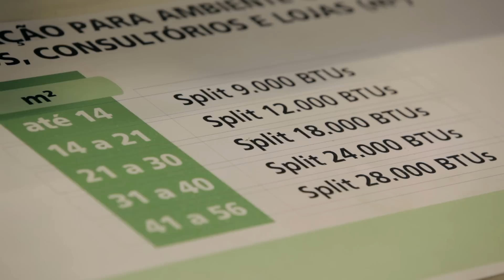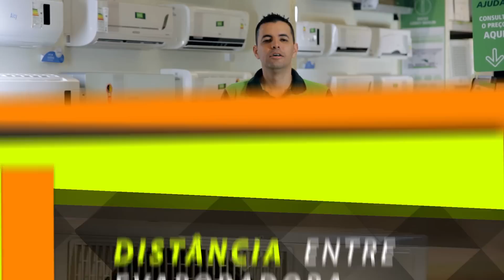Como Escolher Ar Condicionado Split | Leroy Merlin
O colaborador Fabiano Alves explica todas as particularidades do ar condicionado split: características, instalação, funcionamento, cálculo de BTUs e muito mais. Antes de fazer a sua compra, confira as dicas e faça a escolha que mais atende ao seu projeto! Confira nossos modelos de ar condicionado split

Veja também:
Como calcular a quantidade de BTUs de acordo com seu espaço
E ainda, tenha mais conforto em um ambiente climatizado com um Ar Condicionado Split 18000 BTUs
O ar condicionado split inverter pode ser o aparelho ideal para você porque é econômico e silencioso